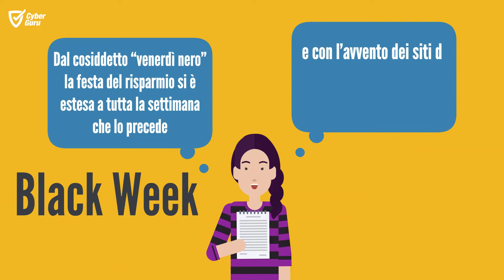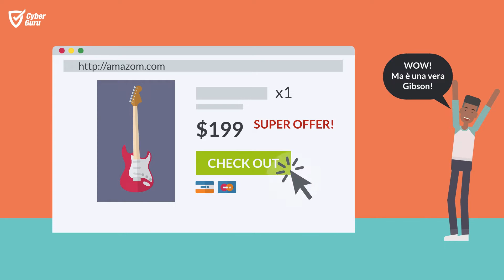Cyber Pill #28 – Black Friday – Festa dello shopping… con delitto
I tempi in cui per comprare qualcosa bisognava raggiungere fisicamente il negozio giusto sono ormai un lontano ricordo. Lo shopping ormai è sempre più online, e novembre, con il Black Friday, è il mese per eccellenza delle promozioni su tutti gli acquisti online.

Ma come sempre non è tutto rose e fiori e questa giostra di sconti e promozioni ha naturalmente il suo lato oscuro. Diciamo che è un appuntamento che gli hacker aspettano con ansia e per il quale non si fanno certo trovare impreparati.

Come proteggersi? Guarda la nostra pillola per saperne di più!